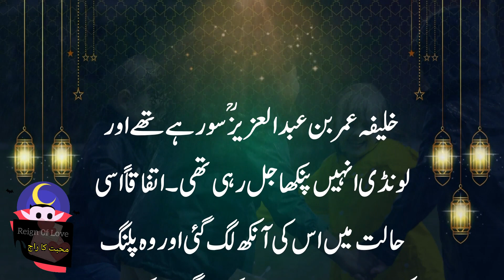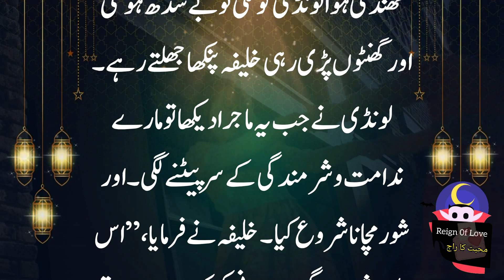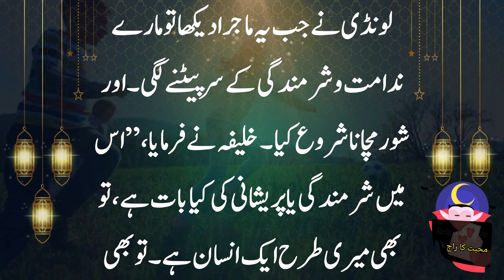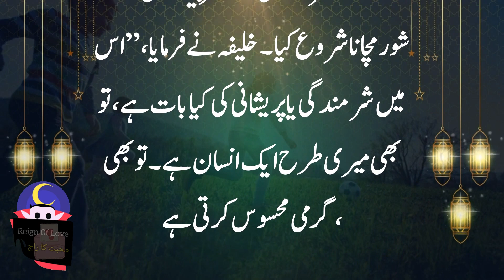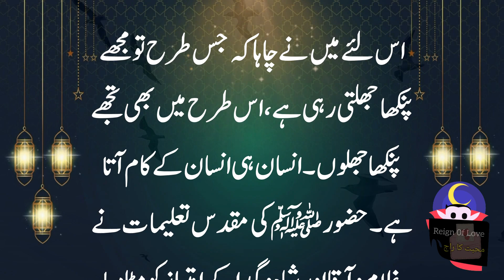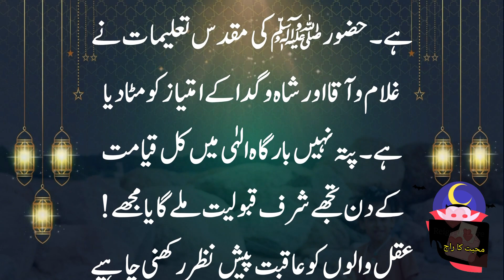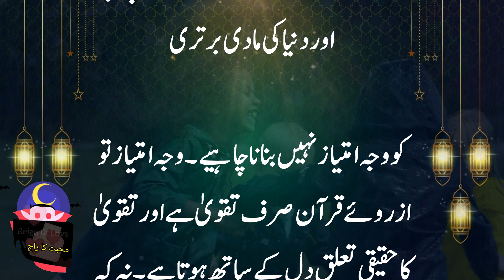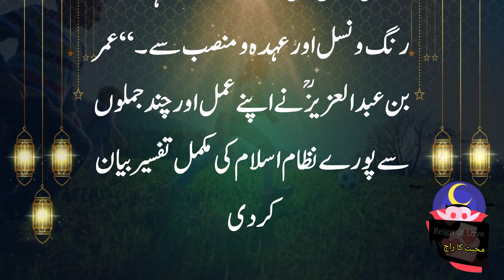The Caliph of Time began to burn his maidservants fan